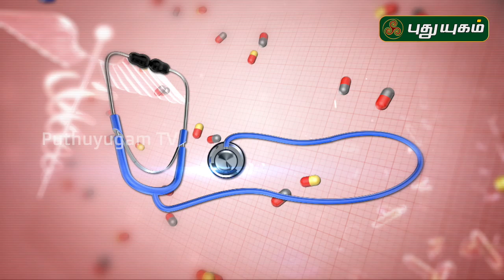பெண்களுக்கான ஆரோக்கிய அறிவுரைகள்! Doctor On Call | 27/02/2020 | PuthuyugamTV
பெண்களுக்கான ஆரோக்கிய அறிவுரைகள்!

Irregular Menstruation, Irregular Periods, Menstrual Cycle, Women Health Care,